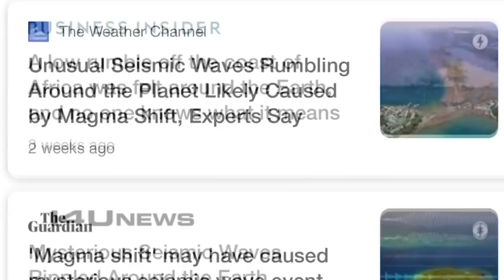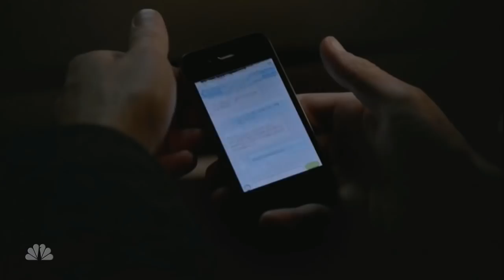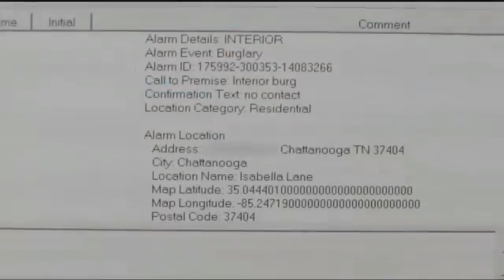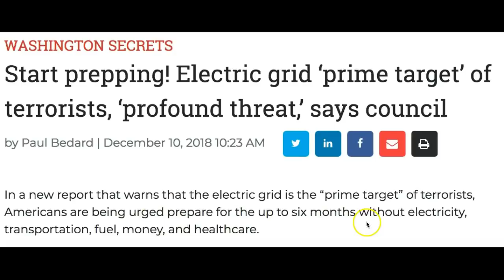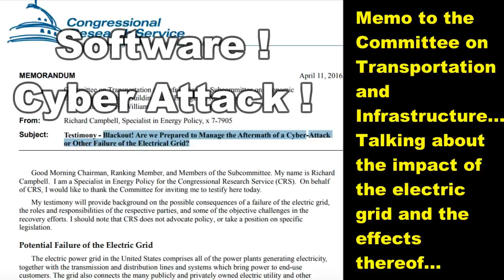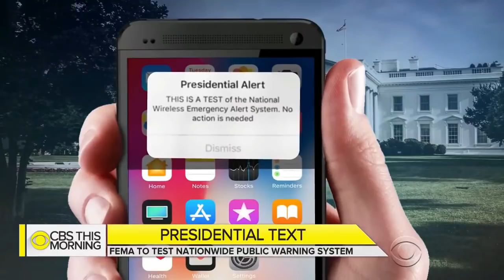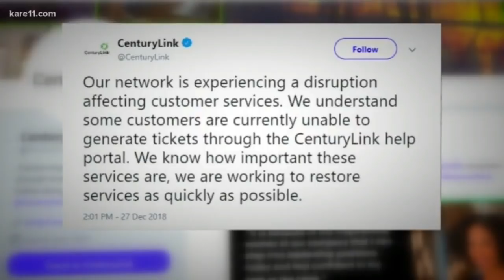Just Nothing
Little Story's Make A Very Big Picture The Question Is Not If ... But When !

CREDITS TO ...